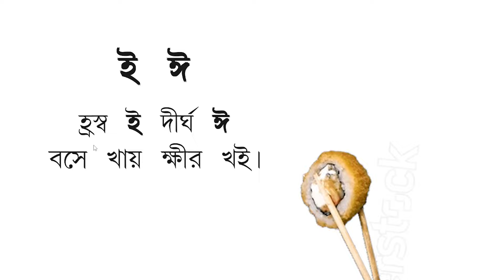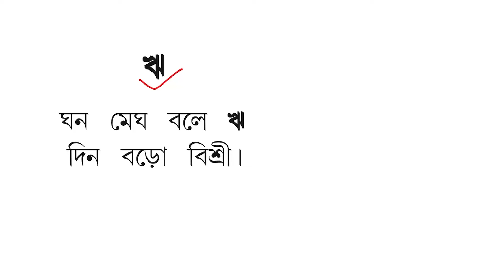অ আ ই ঈ | অ আ ই ঈ উ ঊ এ ঐ ও ঔ | Bengali alphabet | Bangla rhymes for children | Bangla sorborno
অ আ ই ঈ উ ঊ এ ঐ ও ঔ |
Bengali alphabet
Bangla rhymes for children
Bangla sorborno

Hi,
Well come to PAS Coaching Centre.

এই ভিডিওটিতে তোমাদের ক্লাস‌ ১ এর “অ আ ই ঈ” কবিতা টি বিস্তারিত আলোচনা হয়েছে। আশা করি বুঝতে কোন অসুবিধা হবে না। অসুবিধা হলে কমেন্ট করবে।

(Only important argument,or only chatting,no call ,no voice massage)